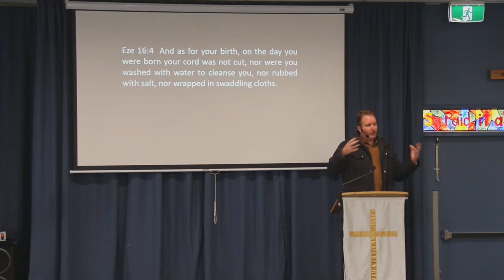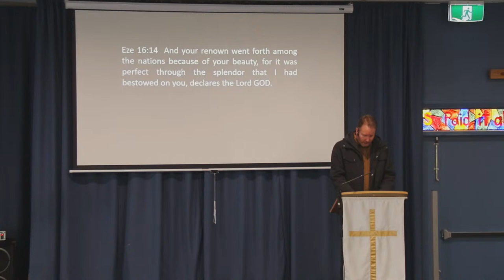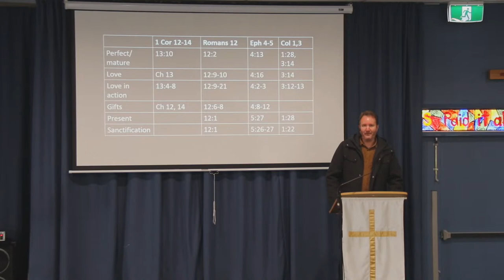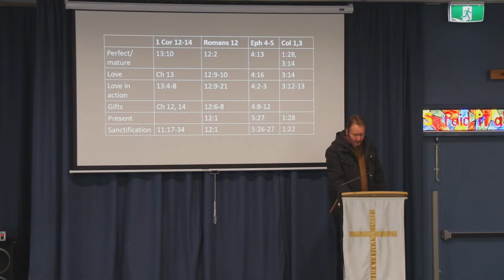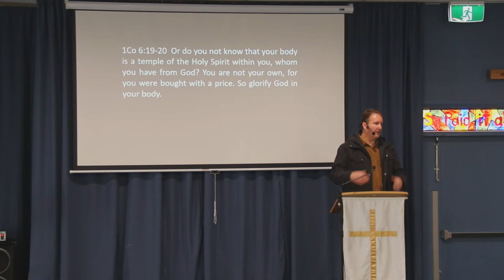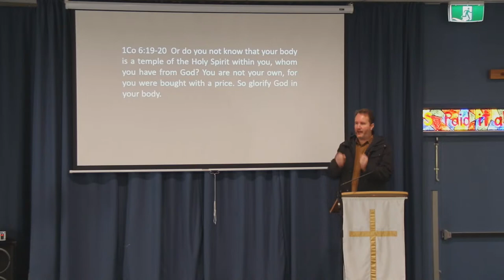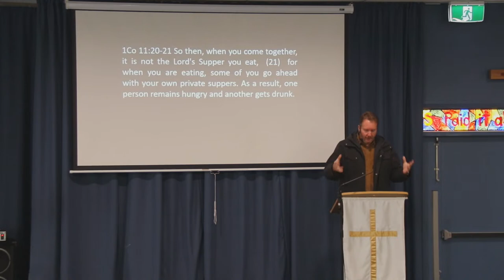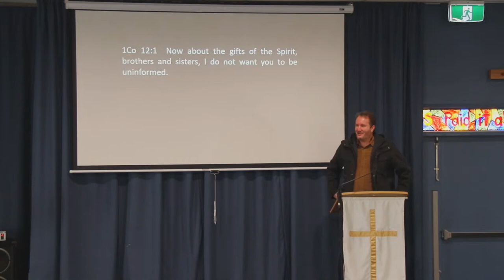Jonathan Mitchell - The Church and the Body - 28/05/2023